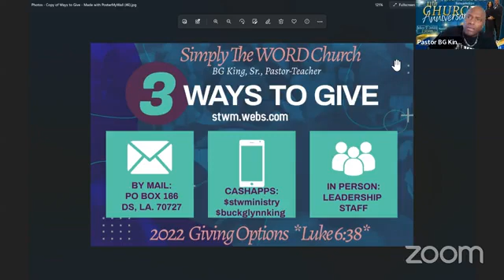😇 04/26/22 "The Great OFFERINGS" Book of Leviticus! 11th Year Church Anniv. May 7th, 2:30pm